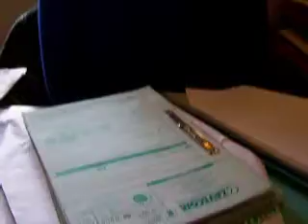Recolecciòn de residuos patologicos